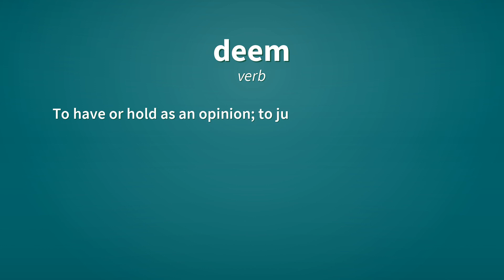Deem | Definition of deem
See here, the definitions of the word deem, as video and text.

deem (verb)
    To hold in belief or estimation; to adjudge as a conclusion; to regard as being; to evaluate according to one's beliefs; to account.
        She deemed his efforts insufficient.

deem (verb)
    To think, judge, or hold as an opinion; to decide or believe on consideration; to suppose.

deem (verb)
    To have or hold as an opinion; to judge; to think.

deem (noun)
    An opinion, a judgment, a surmise.

Reference:
    deem